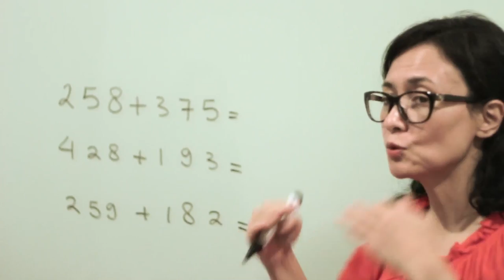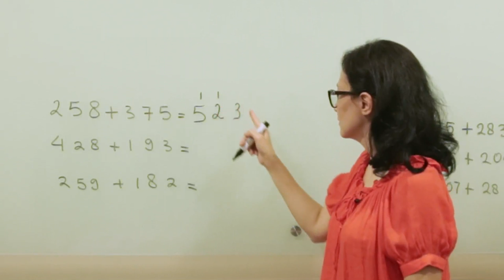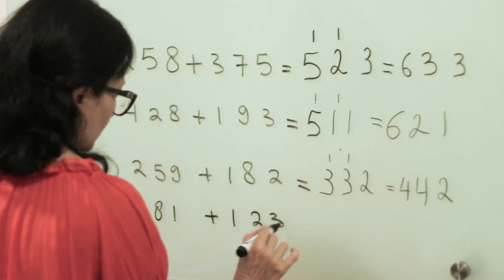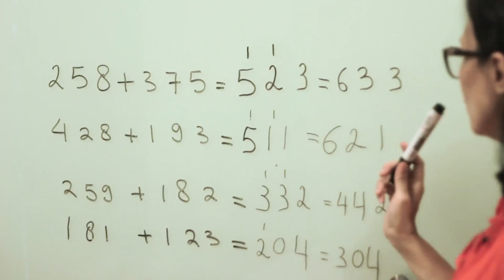SD Matematika - Penjelasan Penjumlahan Bilangan Ratusan Puluhan Satuan diatas Bilangan 10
Belajar mengenai penjelasan bagaimana mengerjakan soal penjumlahan bilangan ratusan-puluhan-satuan diatas bilangan 10